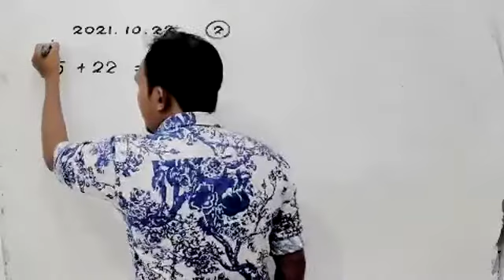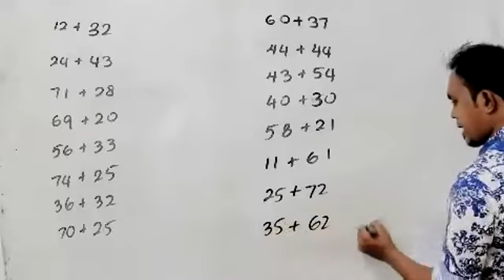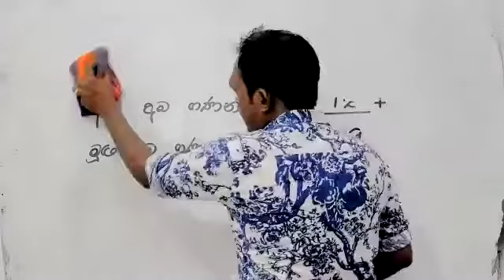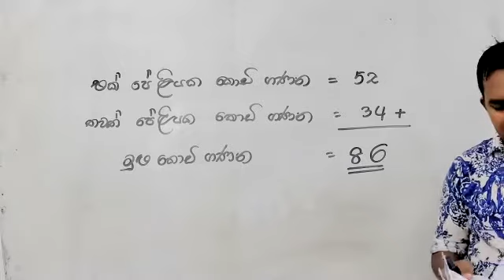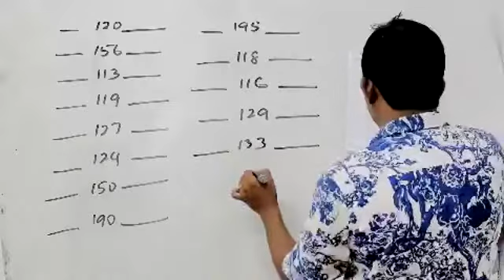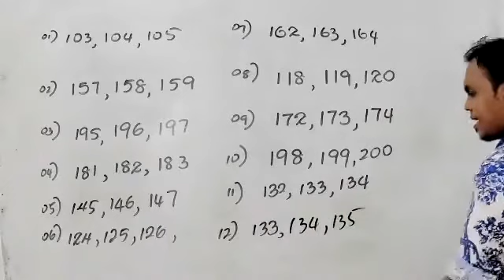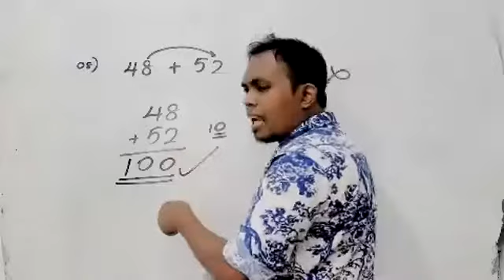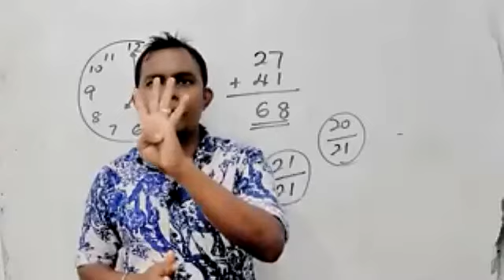2021.10.22 grade 02